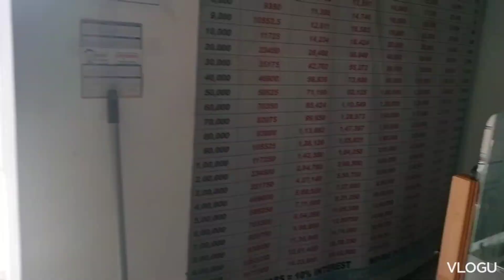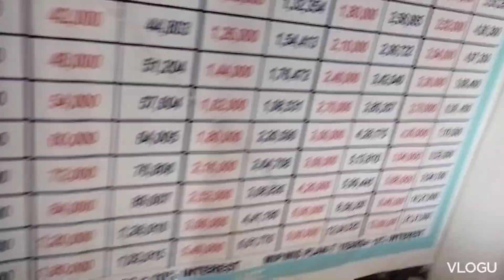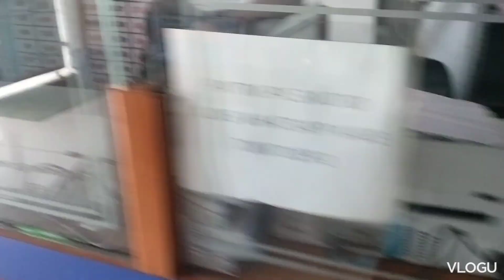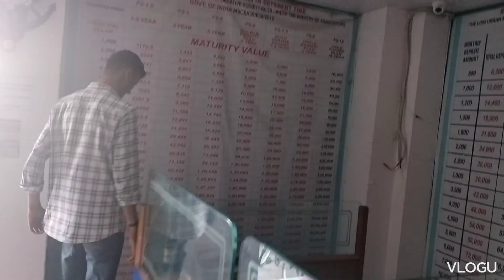Blog no 15 ... aj toh mene doggi k pyare pyare baby dekhe...